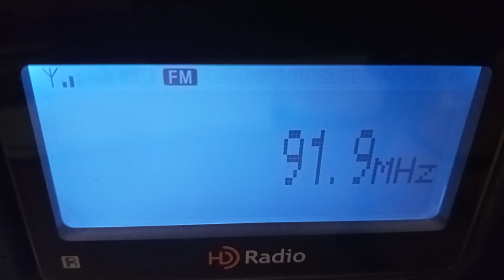FM DX Es RADIO NASHA, MUMBAI, 91.9 MHz, 28 JUNE 2021, 1859 IST(1329 UTC)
Logged at New Delhi, Receiver : SONY XDR-S10HDiP,  Antenna : Triax FM5 beamed at 203 deg, Mode Sporadic E , 1157 Kms